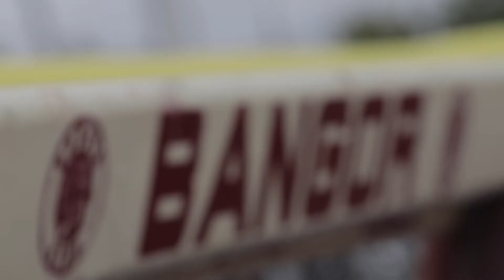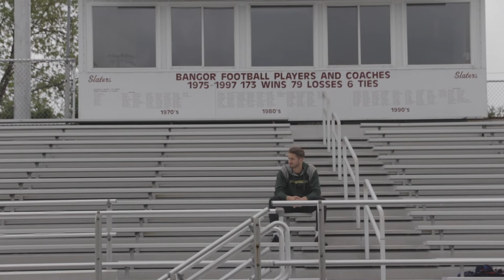Javelin | More Than Just Throwing A Stick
This is a short documentary on Eric Lyon. He is a senior in high school, and is Oregon bound next year for javelin. Though some think it has been an easy journey he explains hardships and how he has learned to overcome them.

My Everyday shooter: Canon EOS 80D
Second Shooter: Canon T7i
Backup Camera: Canon Rebel T3I
Wide Angle Lens: Canon 10-18 STM IS f 4.5/5.6
Medium Lens: Sigma 17-50 f 2.8 OS HSM
Medium Lens: Canon 24-105 F/4 L IS
Long Lens: Canon 100mm Macro L f 2.8 USM IS
Shotgun Microphone: Rhode Video Micro
Shotgun Microphone: Rhode Video Mic
Drone: Autel X-Star Premium